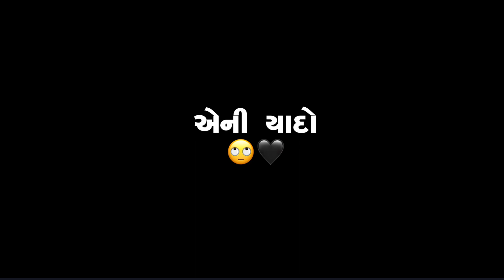XDescriptionblack screen status gujrati black screen status1gujrati black screen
X
Description
black screen status gujrati black screen status
1gujrati black screen status
22 Jun
15
344
Likes
Views
2023
The Scanner Mode works
from a screenshot of your s...
Videos
About